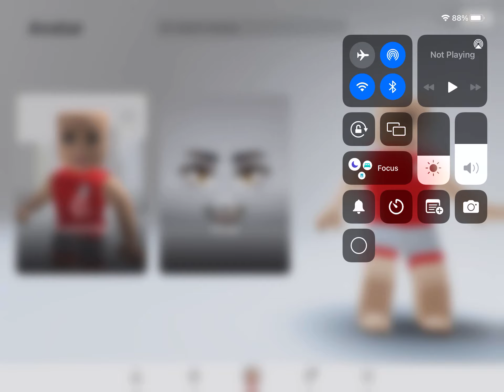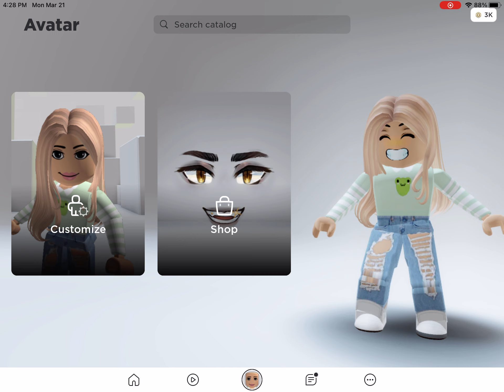POV:a noob gets roubox